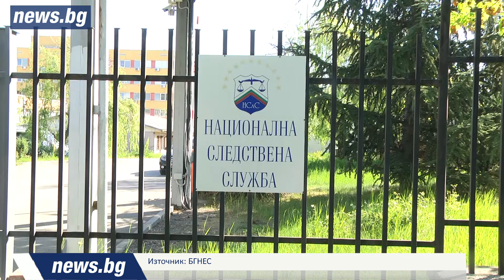Каналът Банкова - Димитрови - Паскал е бил пазен в последните години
Оценката е на бившия главен прокурор Иван Гешев